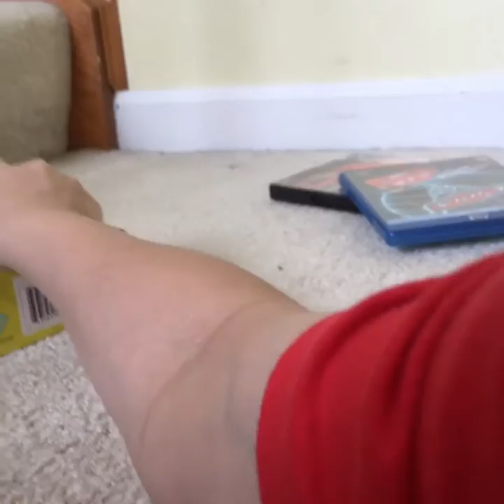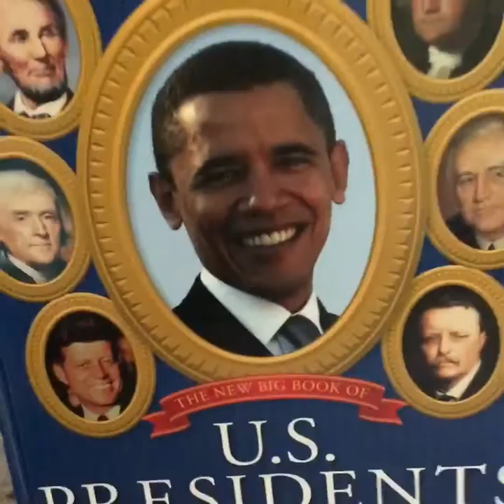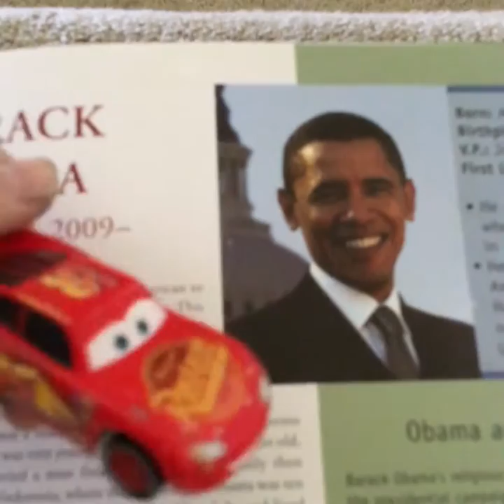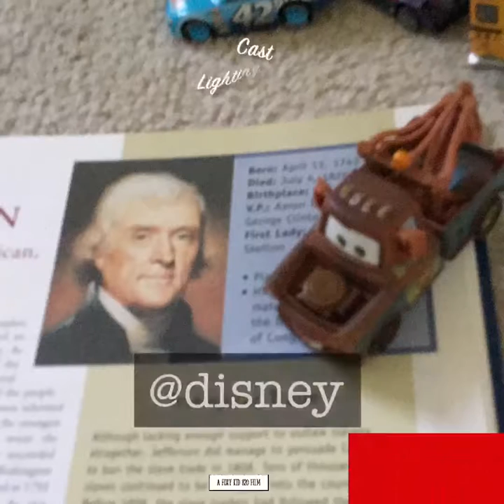Hanging up with Mater The full season 1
Episodes
Mater's Mission
mater plays Monpoly
The Big race
Fillmore's Problem
Mater's Viral video
Mater's 4th of Kuly